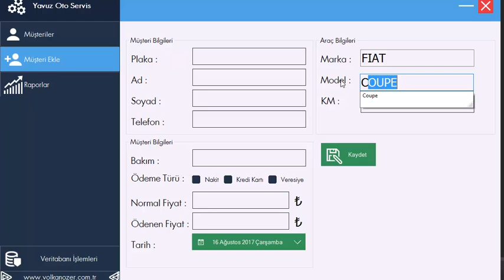arac marka model_db